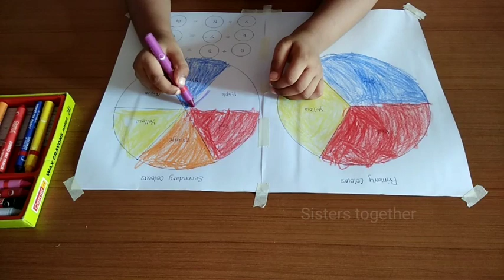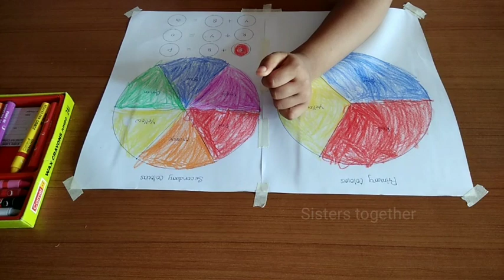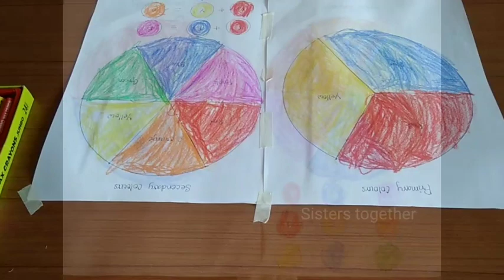Fun learning & coloring with primary & secondary colors |how to make kids to know prim&sec colors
Hello friends,

In this video my son coloring and learning the primary and secondary colors in a colouring wheel pattern.